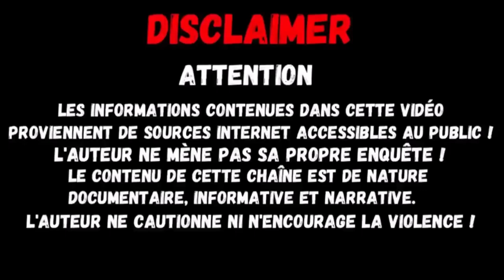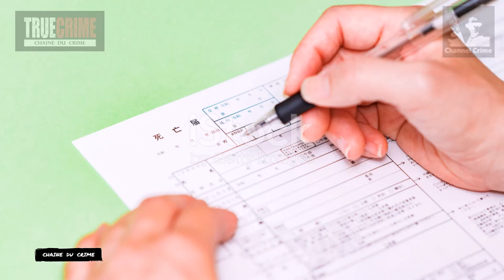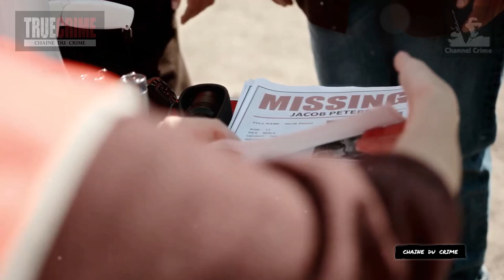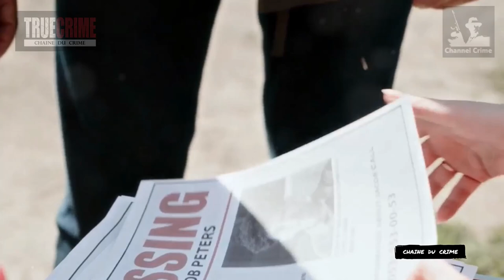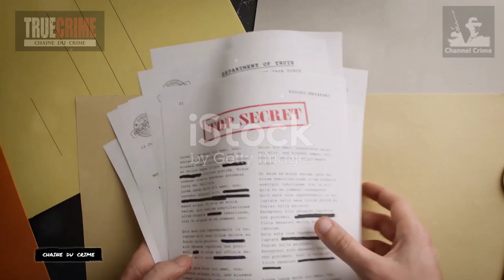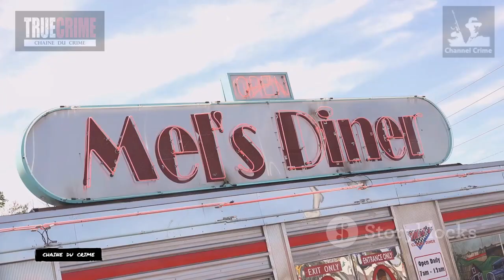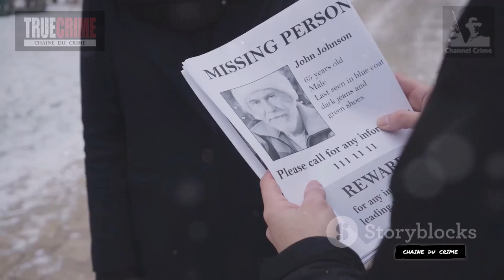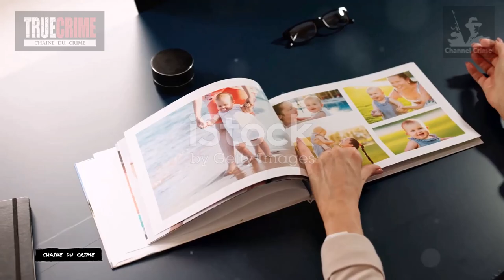Le mystère de la disparition de la famille Martin résolu en seulement quelques minutes !